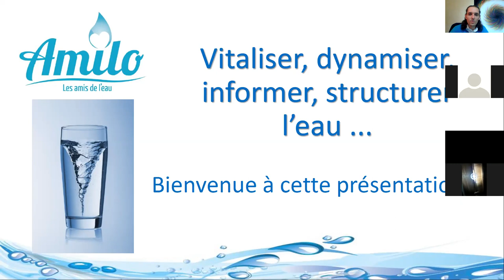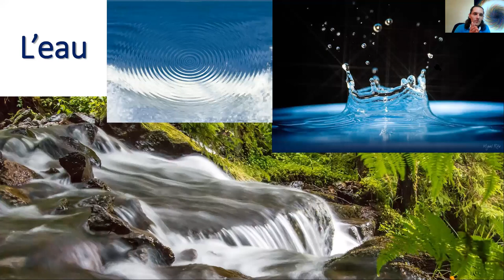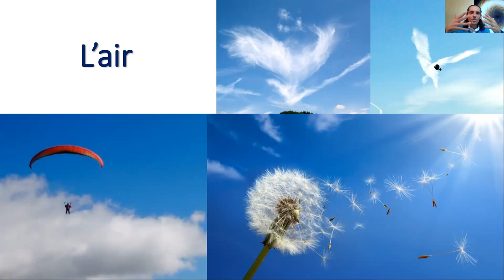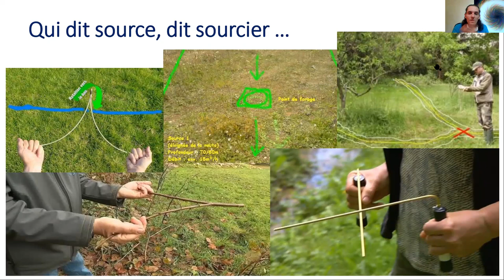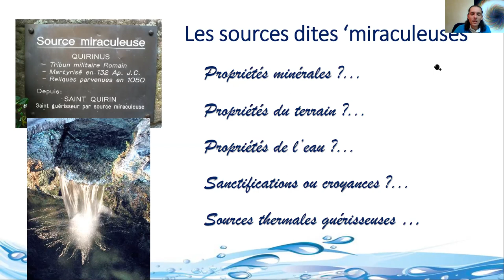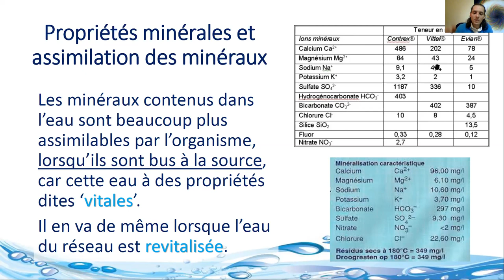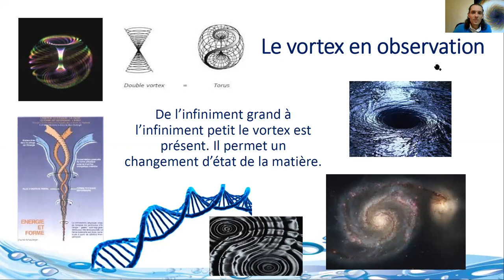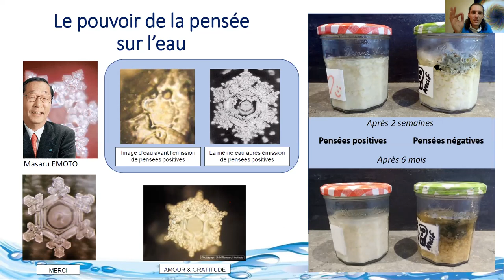La vitalisation de l'eau par les 4 éléments ~ AMILO - vitaliser dynamiser structurer informer l'eau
Vitaliser, dynamiser, structurer, informer, énergétiser, magnétiser, vortexer, conscientiser, solariser l'eau, autant de termes et de techniques qui font appel aux possibilités à notre disposition pour agir sur l'eau.
L'idée sous-jacente : améliorer les qualités et les propriétés de l'eau pour lui restituer ses dynamiques dites "vitales" et la rendre favorable à la croissance des êtres vivants, humains, animaux, plantes.
Les 4 éléments, dont l'eau fait partie, sont ici mis en avant pour mieux saisir les fondements sur lesquels reposent ses actions et pratiques liées à la vitalisation de l'eau.

(-: A bient'eau et Eau plaisir de se contacter de vive voix ! :-)